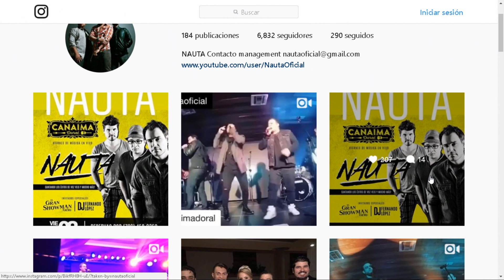4 maracuchos juntos, Nauta y Orlando Urdaneta CONVERSANDO 06/07/18 SEG 5